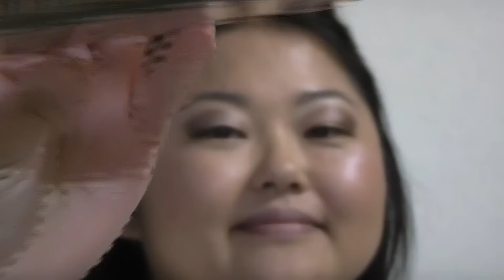Entre amigas: Maquiagem para Julho /Especial para o Blog Mais Feminices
Olá meninas! Tudo bem com vocês? Que novidade hein?! A minha amiga linda Anita e seu blog lindo merecem! Espero que vocês gostem do vídeo, e já peço desculpa por ter ficado longo, mas pensem nele como um vídeo especial, e vídeos especiais são mais longos!hehehehe. Obrigada mais uma vez Anita pela confiança em ter feito o convite para esse especial de aniversário!Parabéns! E obrigada a vocês que mais uma vez estão aqui no canal me apoiando e incentivando! Deus abençoe a cada uma e a cada um por tanto carinho!Beijos e até o próximo vídeo! Ah. estou diariamente no Instagram(vício kkkkk). Bjoooos
Produtos usados:
* Primer para rosto: Pore fessional -Bennefit
* base: Agnés b cor Beige nature
* pó compacto:naturactor cor:natural 250
* primer de olhos:Pre primer Mac
* paleta de sombras : Jill stuart
* paleta: naked urban decay
* lapiz jumbo nix: cor milk
* lapiz marron para sombracelhas da revlon
* delineador em gel da revlon
* iluminador da Canmake
* contorno e blush da paleta da nyx
* paleta naked 2
* delineador liquido Canmake
* batom da kikko cor 396
* delineador labial em lapiz da Agnés cor: brown natural